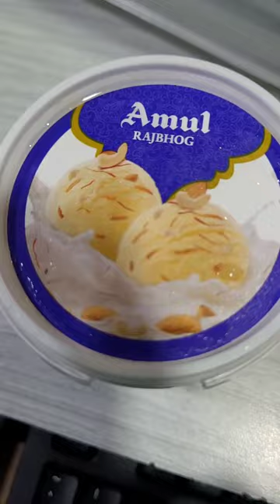Rajbhog Icecream|Amul|Icecream shorts|Food shorts